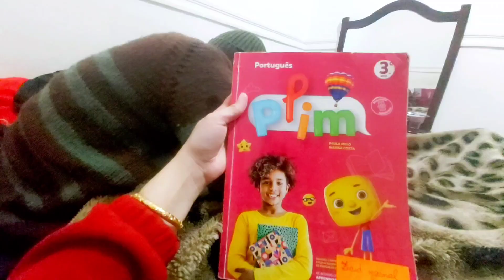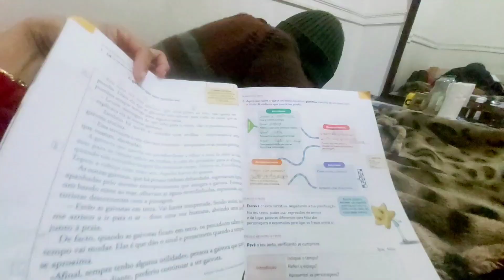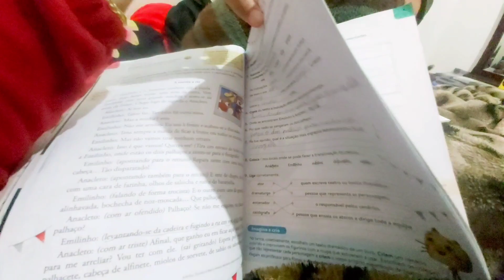Portugal hindi vlog | study in portugal | euvlogwithafi 🇵🇹 moving to portugal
Portugal school system
Pakistani family in Portugal
Pakistani mom vlogs euvlogwithafi
daily routine life in portugal
grocery Shopping
life in Portugal
portugese school
Lisbon portugal
Portugal Life
living in portugal
day in th life
daily vlog
life in lisbon portugal
cost of living in portugal
pakistani in portugal
moving to portugal
pakistani mom in portugal
study in portugal
cost of living portugal
pakistani faimly in portugal
euvlogwithafi lifestyle in portugal
life in portugal euvlogwithafi
school in portugal
study in portugal for international students
pakistani mom vlogs
porto portugal
expats portugal